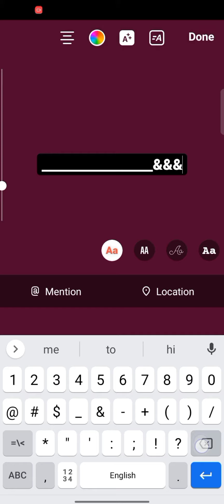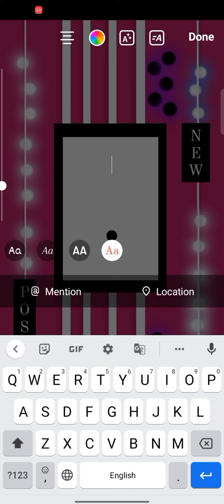unique Instagram story idea for new post|collection of stories|part 28|akash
hey hello doston is video mein humne pahli ki tarah Instagram ki story banana bataya hai ine Hindi vah bhi bahut simple tarike se ham koshish karte Hain ki video bahut hi simple tarike se banaen jisse aapko vah samajh aaye aur aap bhi usi tarah ki story banane mein success Ho agar aap aisi video chahte Hain to hamare channel ko subscribe video ko like jarur Karen aur apne doston se subscribe jarur karvayen Abhi Apne channel Ko monetize karvana hai to jaldi se jaldi Apne channel per 1000 subscribe karvayen aur ISI tarah pyar banae rakhen thank u

how to make Instagram story for new post
how to make Instagram story for birthday
how to make story
how to make stories
how to make Instagram stories
Instagram per story kaise banaen
Instagram per stories kaise banaen
Instagram per new post ke liye story kaise banaen
Instagram per birthday ke liye story kaise banaen
Instagram per story kaise banate hain ine hindi
Instagram story in simple way
cool story in simple way
unique story in simple way
creative idea
cool idea
Instagram stories
stories
new post
birthday
story